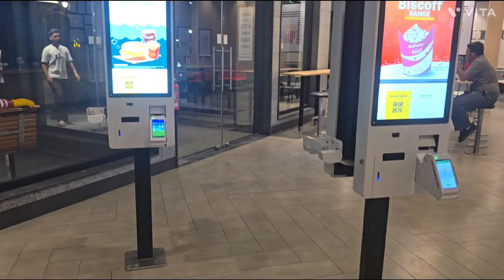TANIA DIDI KA BIRTHAY CELEBRATION 2024 AUR YEH KAHA PAUNCH GYE CELEBRATION KE LIYE ❤️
Next video is coming  on 31 st october ,2024